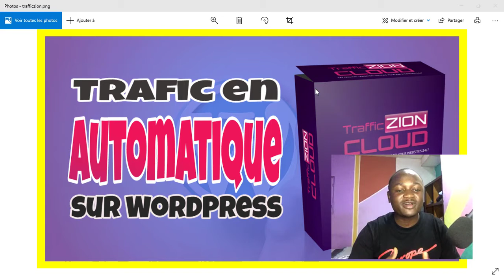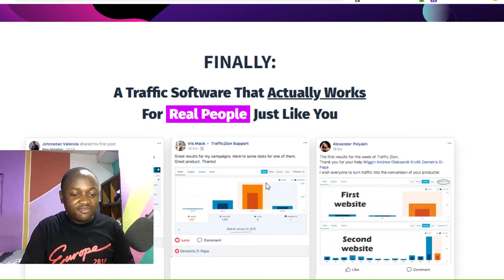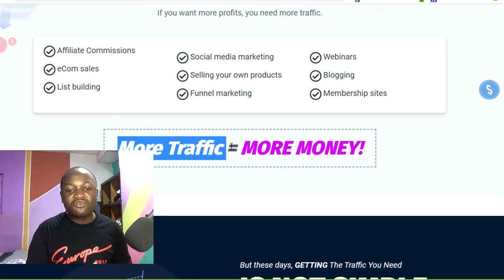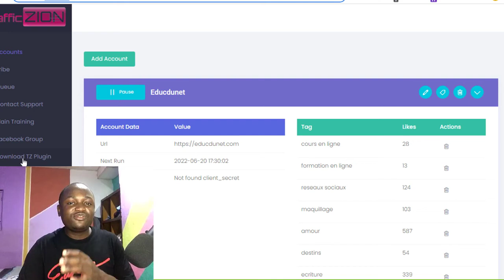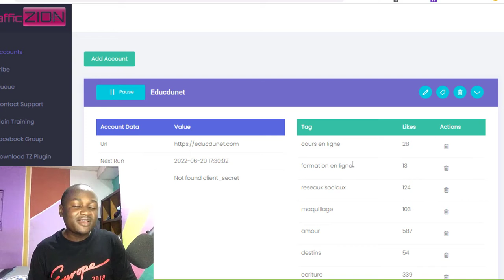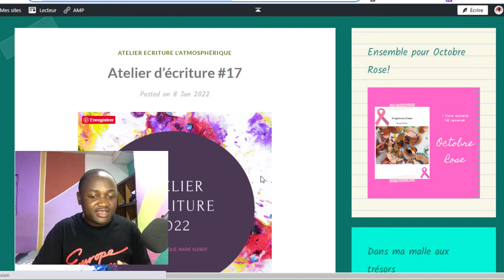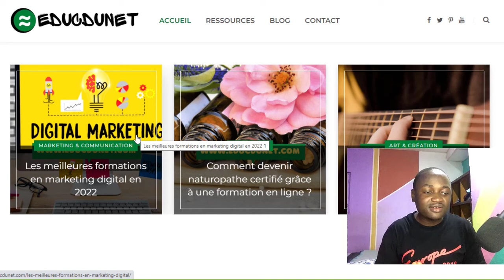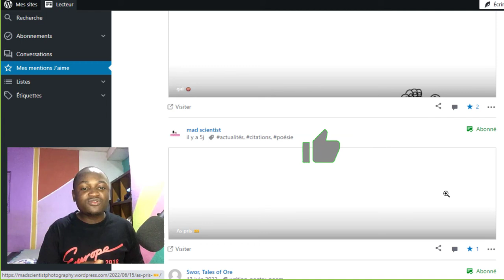TrafficZion - trafic gratuit sur votre site WordPress en mode automatique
Vous pouvez en savoir plus sur " trafic gratuit site WordPress " vous devez vérifier : ?

Cette vidéo présente le sujet trafic gratuit site WordPress mais nous essayons de couvrir les sujets :
-comment augmenter le trafic d'un site web
-augmenter le trafic d'un site web gratuitement
-comment obtenir plus de trafic sur votre site web

J'ai fait beaucoup de recherches sur le sujet trafic gratuit site WordPress avant de produire cette vidéo, et j'ai compris que les gens sont également intéressés et recherchent " comment augmenter le trafic d'un site web ", " augmenter le trafic d'un site web gratuitement ".

Une chose que j'ai vue lorsque je cherchais des détails sur trafic gratuit site WordPress était le manque d'informations pertinentes.
Trafic gratuit site WordPress est néanmoins un sujet sur lequel je connais quelque chose. Cette vidéo pour cette raison devrait être pertinente et vous intéresser.

00:00 - Introduction
02:30 - Site officiel trafficzion cloud
08:00 - Mes services pour optimiser votre site WordPress
12:00 - Comment trafficzion cloud fonctionne
16:00 - Créer votre site WordPress gratuitement
17:00 - La Provenance du trafic

trafic du site web
plugin trafic WordPress
sources de trafic sur les sites web
augmenter le trafic d'un site web

Si vous cherchiez plus d'informations sur comment augmenter le trafic d'un site web ou augmenter le trafic d'un site web gratuitement, cette vidéo vous a-t-elle aidé ?
Peut-être souhaitez-vous commenter ci-dessous et me faire savoir quoi d'autre je peux vous aider ou des informations sur trafic gratuit site WordPress.